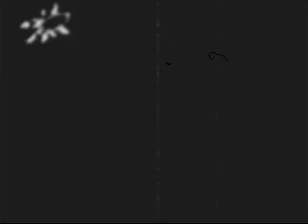Puddu Varano - Running with the Devil (Buscemi Remix)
A nice slab of Latin-tinged house from Break N Bossa: Chapter 6.

Image, insect.